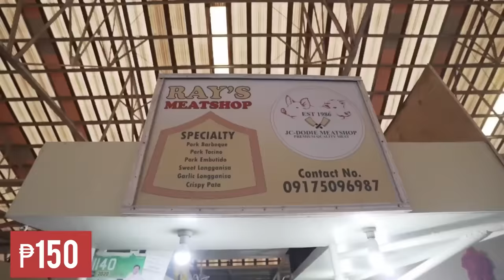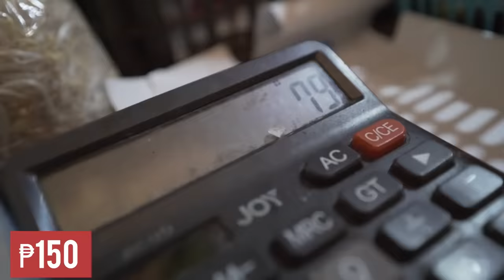Palengke Challenge with @MaxCollinsOfficial | Rhian Ramos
This challenge was a great experience for both of us, and we had so much fun talking to the sellers in the market. And also follow Max on hers.